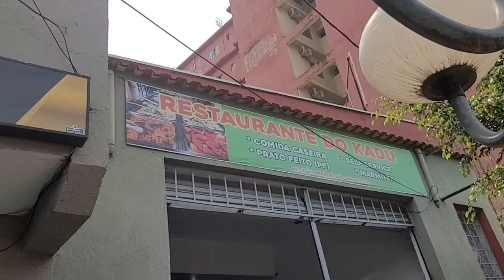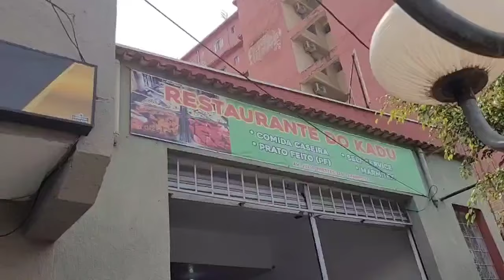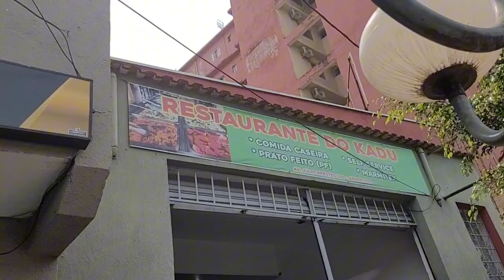APARECIDA /Restaurante prox. da feira e da floricultura da Lu .